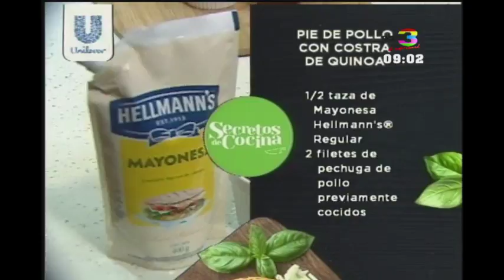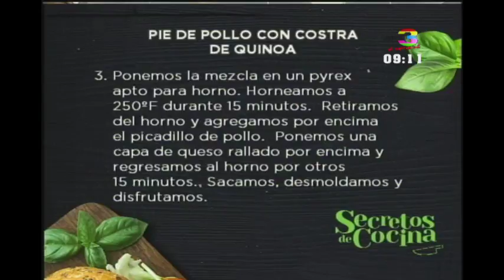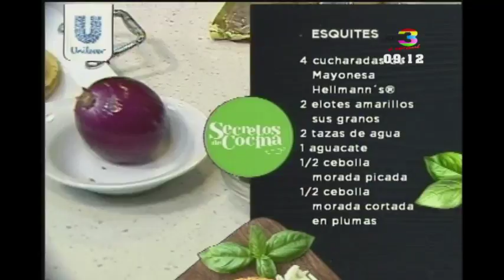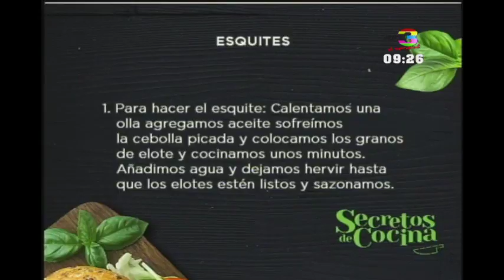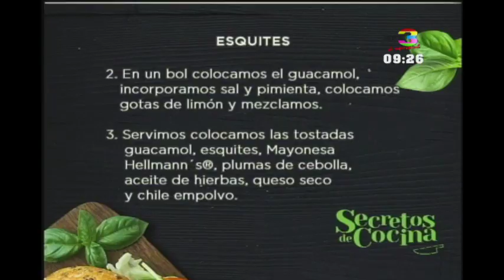Secretos de Cocina: Programa del 30 de Octubre de 2018